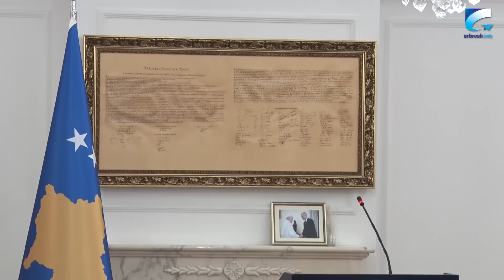Presidenti e quan “dokumentacion”, atë që i dorëzoi Ekipit Negociator